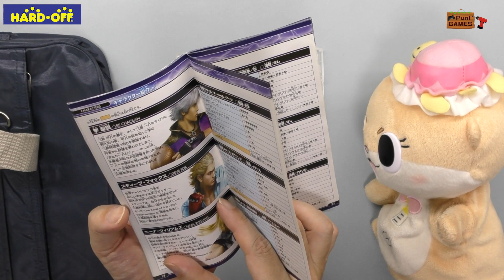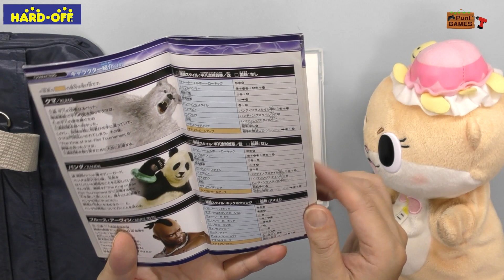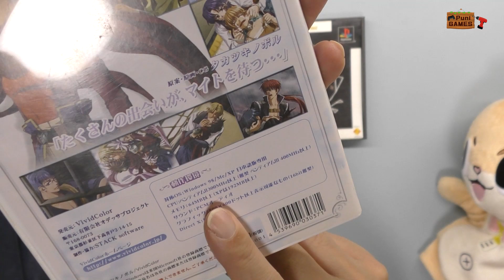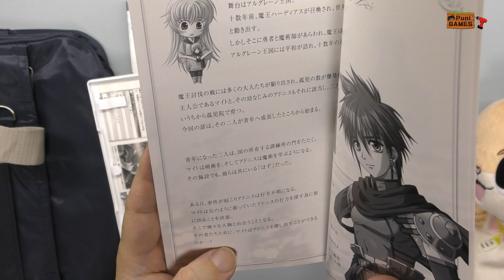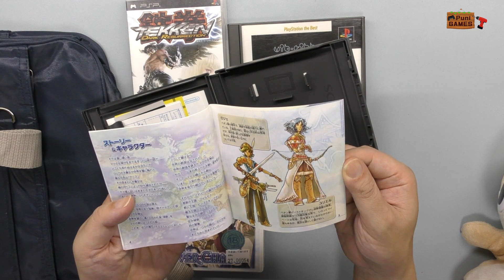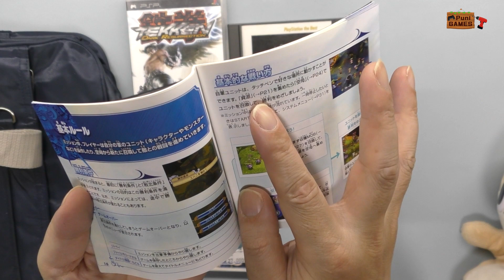【ハードオフ】青箱ジャンクから大人向けのソフトが出てきた！プレゼント用に購入！あんまんはイヤホンで遊ぶのだ！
09時に公開動画は、ゲーム紹介（攻略動画ではありません）
18時公開動画は、ゲームプレイ+福袋開封+購入紹介+メンテナンス・改造など